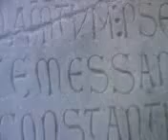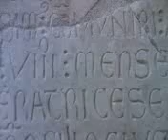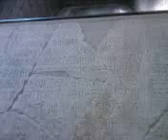MESSINA 1196 LA LAPIDE DEL PORTO FRANCO